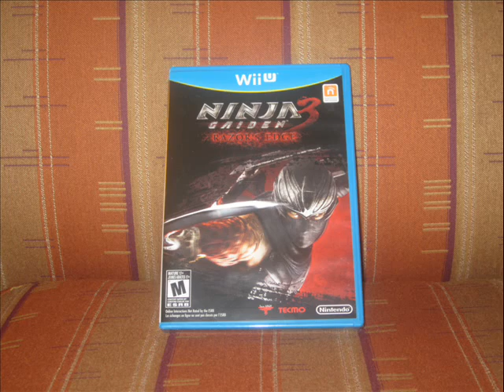LOQUENDO ---- apenas estoy jugando el ninja gaiden 3 razor edge para el wii-u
comenten el video